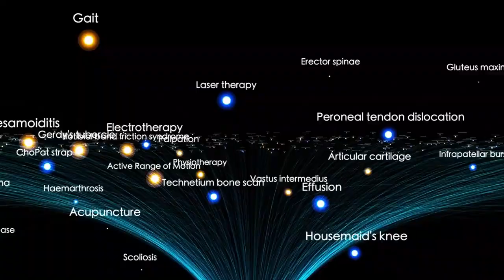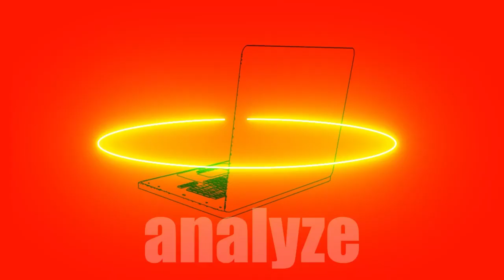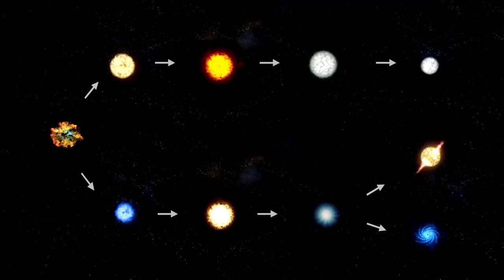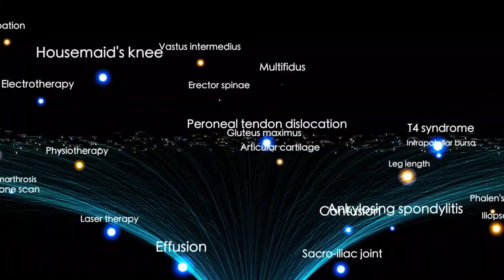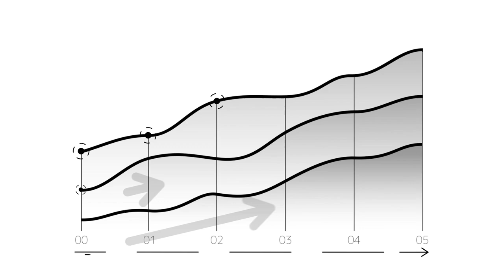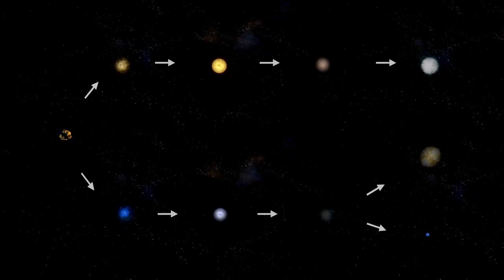James Webb Telescope Just Announced First Ever, Real Image of Betelgeuse